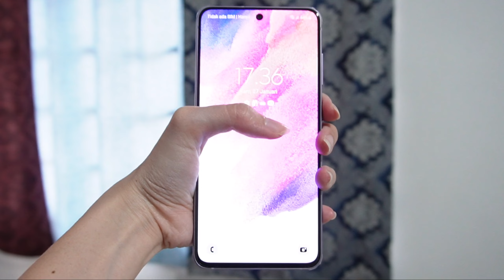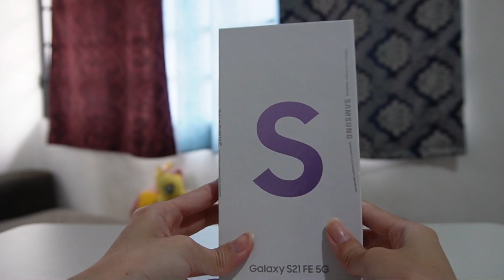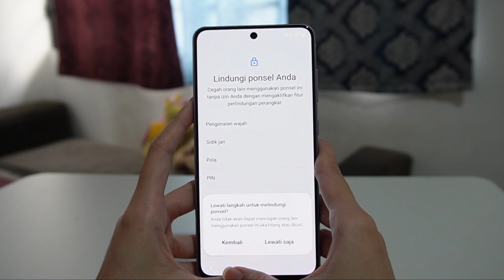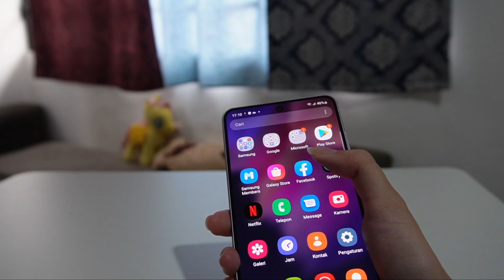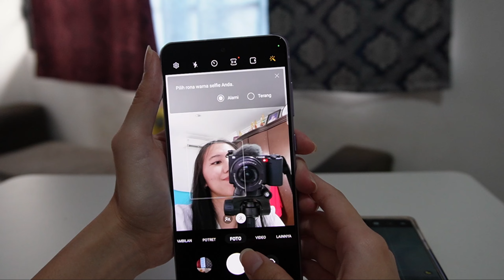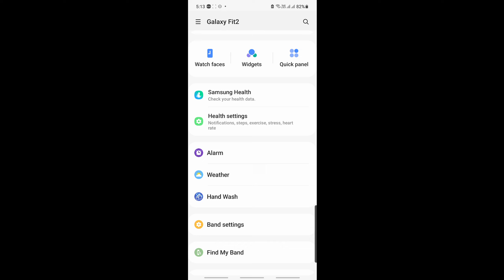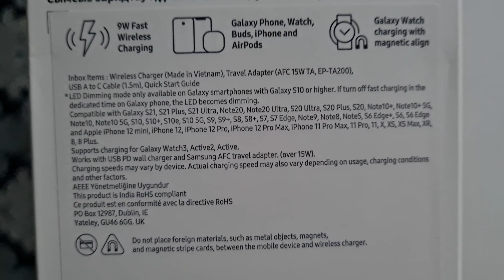HP SAMSUNG FLAGSHIP TERMURAH 2022 Unboxing Samsung S21 Fe 5G Lavender Indonesia Charger Duo Fit 2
Unboxing HP Samsung flagship termurah S21 Fe 5G Lavender Indonesia + Bonus Wireless Charger Duo & Galaxy Fit 2

Haiii ! Kali ini aku akan unboxing Samsung S21 FE dan bonusnya ya Wireless Charger Duo dan Galaxy Fit 2. Lumayan banget ya dengan harga gasampai 10jt dapat bonus dan fitur - spesifikasinya hampir sama dengan yang flagshipnya nih. Aku juga ada buat camera testnya ya! Yuk ditonton sampai habis gais

I hope you guys enjoy and like this video. Semoga bermanfaat ya. See you on my next video :)))

Yuk mampir ke store aku Jumbo Elektronik ( BNYK PROMO GAIS hehe )

Editing software  : Kinemaster 4.13
Tumbnail               : Canva